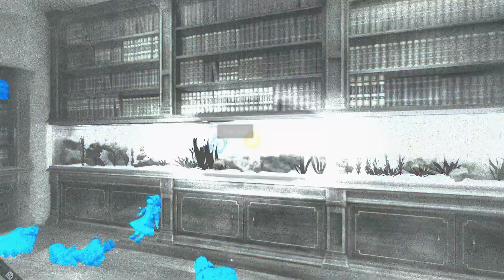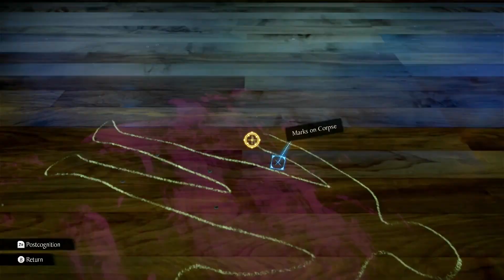COALESCENSE - Master Detective Archives: Rain Code #9 [Nintendo Switch]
I'm back, and ready to investigate.
Welcome to my LP of Master Detective Archives Rain Code for the Nintendo Switch! I've been heavily anticipating this game since its reveal, and it's finally here! As you can expect, I'm going into this completely blind, so please refrain from spoiling anything from the story. Hope you enjoy!